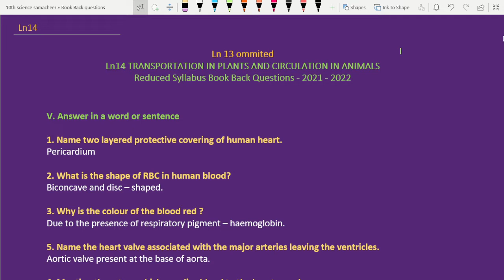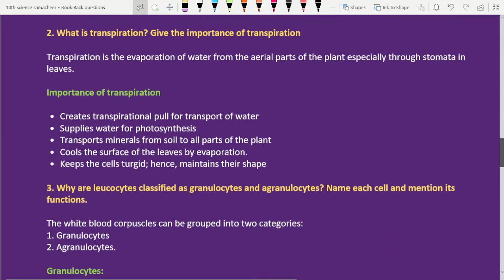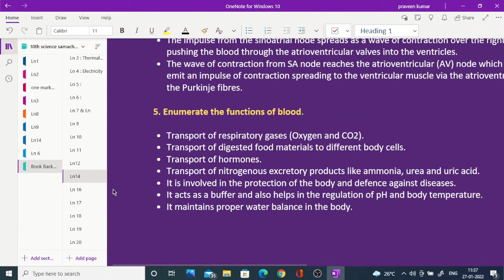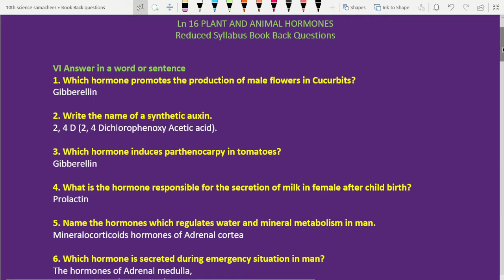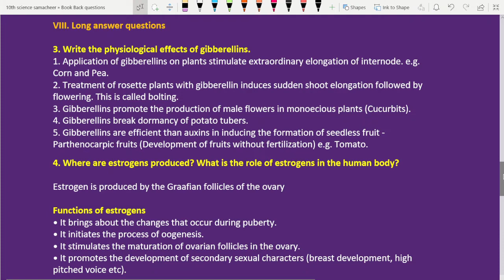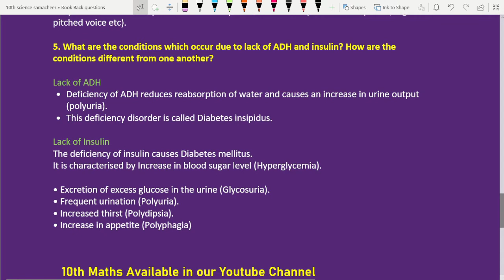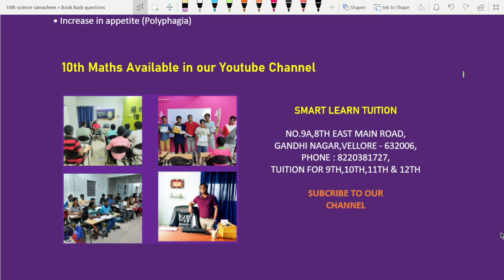10th Science Reduced Syllabus Ln14 & Ln16 Book Back Questions with Answers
10th Science Ln14 & Ln16 Book back questions are given with answers in this video.
Students watch and learn for your exams